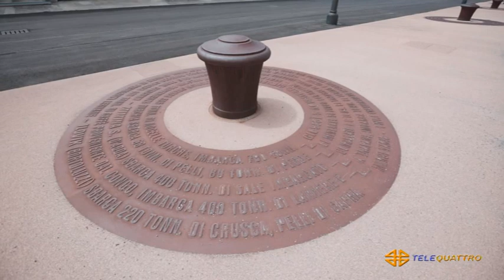ANGOLI DI TRIESTE | 26/02/2021 04:49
ANGOLI DI TRIESTE | 26/02/2021 04:49 - Produzione MEDIANORDEST - Segui Telequattro anche sul digitale terrestre! Visita il sito